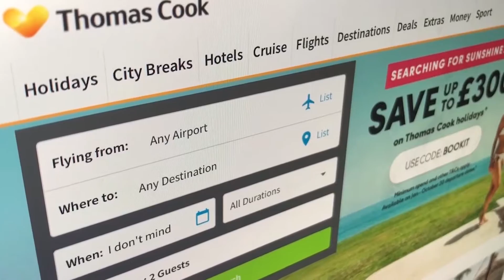Disney+ streaming service is now available to pre-order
Disney+ pre-orders, Thomas Cook passengers return home (finally), and other trending news on today's 5 To Know with Nat!